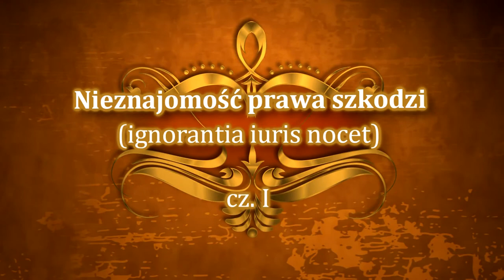Pod Paragrafem - Nieznajomość prawa szkodzi, cz.I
Pod Paragrafem - Tadeusz Słaby, Doktor praw